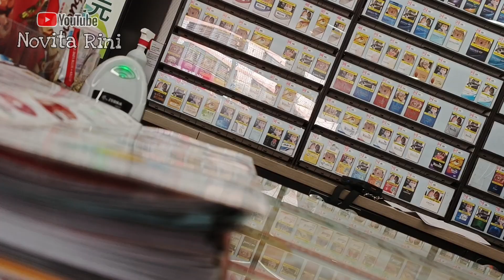Biaya Daftar Ke Taiwan Job PRT Gratis⁉️Tapi Pinjam Bank Buat Cinatras